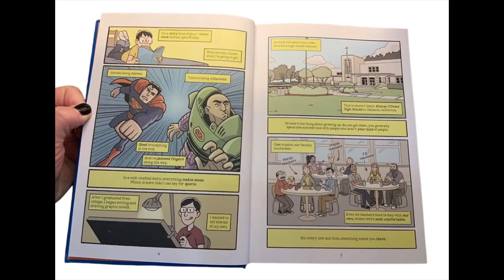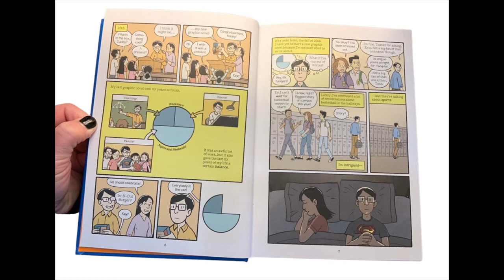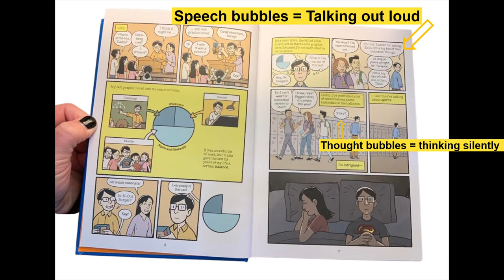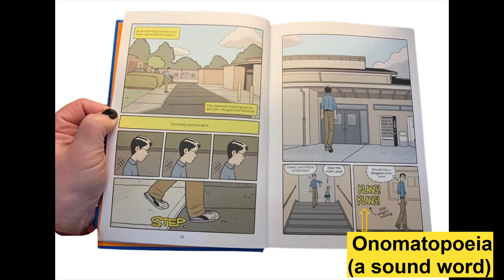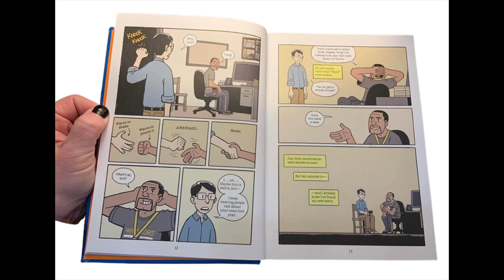Dragon Hoops: A Graphic Novel Read Aloud with the Word Nerd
Friday, March 11, 2022  - It's the most wonderful time of the year... MARCH MADNESS! To celebrate I've got a great lineup of basketball books for middle grade readers in the form of First Chapter Friday videos on my YouTube channel. This week I’ll be reading Dragon Hoops, the graphic novel, by Gene Luen Yang.

Get a free set of First Chapter Friday Student Engagement Worksheets for all the basketball books on my channel!

Book Blurb: Gene understands stories―comic book stories, in particular. Big action. Bigger thrills. And the hero always wins. But Gene doesn’t get sports. As a kid, his friends called him “Stick” and every basketball game he played ended in pain. He lost interest in basketball long ago, but at the high school where he now teaches, it's all anyone can talk about. The men’s varsity team, the Dragons, is having a phenomenal season that’s been decades in the making. Each victory brings them closer to their ultimate goal: the California State Championships. Once Gene gets to know these young all-stars, he realizes that their story is just as thrilling as anything he’s seen on a comic book page. He knows he has to follow this epic to its end. What he doesn’t know yet is that this season is not only going to change the Dragons’ lives, but his own life as well.

Want to increase student engagement? Try these First Chapter Friday worksheets, with both generic response and novel specific sheets for each video in this playlist!

Get your copy of Dragon Hoops at your school library, local indie bookstore

Scoop up a FREE motivational quote poster set for your classroom and then check out all of my educational resources in my virtual city WordNerdopolis’ school!